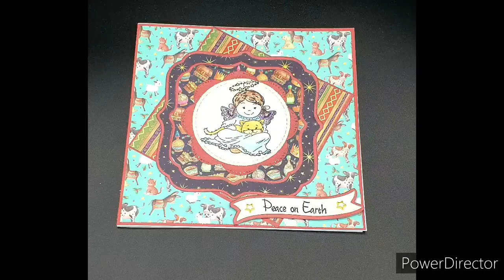Such cute gift!!!!! Advent swap day 10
Come and see the super cute gift that I recieved today as part of my Advent swap